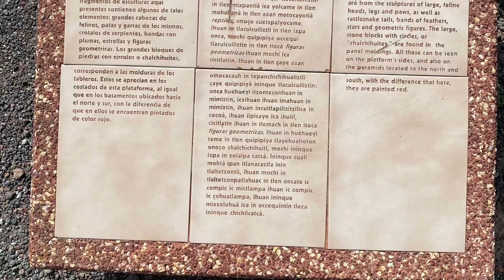Pyramid of Teotihuacan Mexico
Pyramid of the Sun, large pyramid in the ancient city of Teotihuacán, Mexico, that was built about 100 CE and is one of the largest structures of its type in the Western Hemisphere. The pyramid rises 216 feet (66 metres) above ground level, and it measures approximately 720 by 760 feet (220 by 230 metres) at its base.